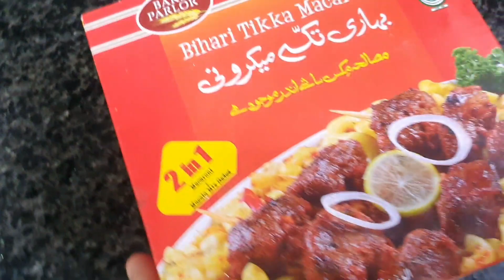OUR FIRST NIKKAH ANNIVERSARY CELEBRATION💛🖤